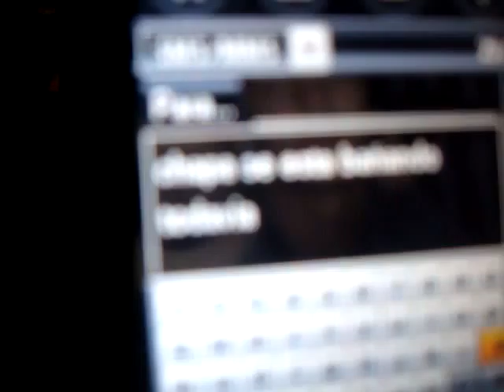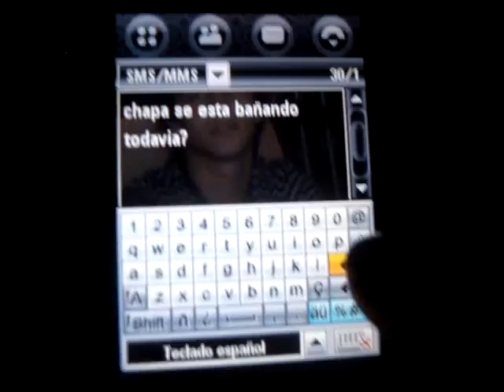Ea les gusto eh!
joda poooxi (L)